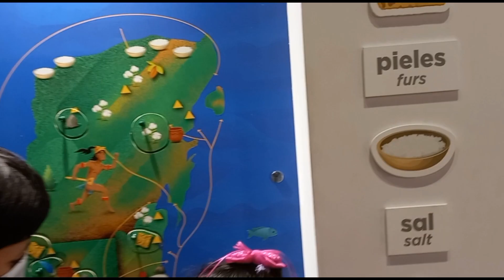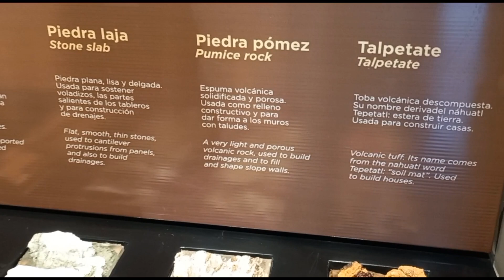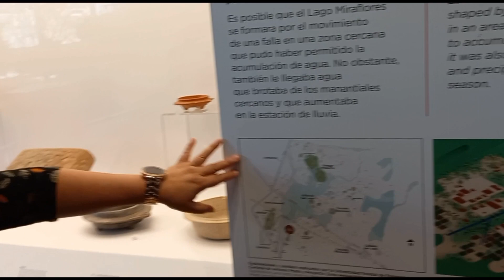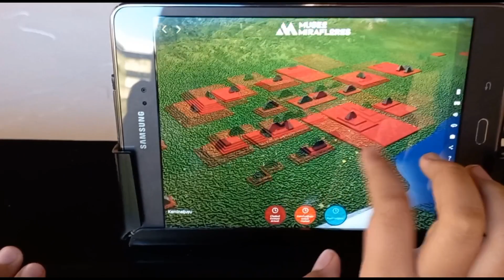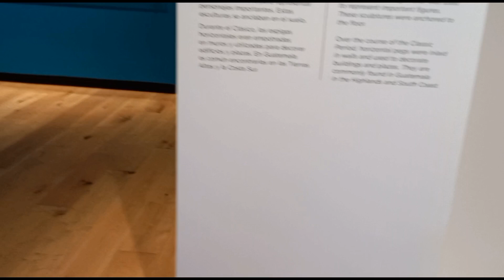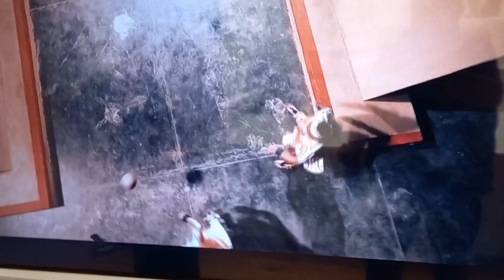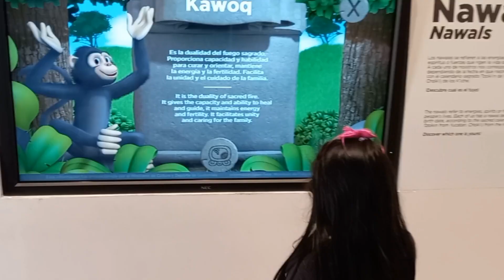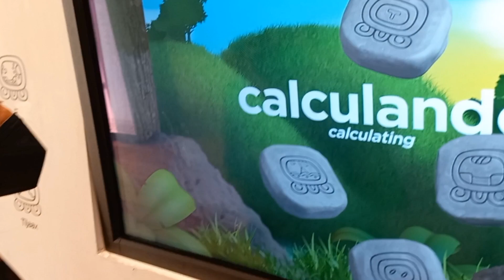No lo puedo creer !!! esto existió aquí???